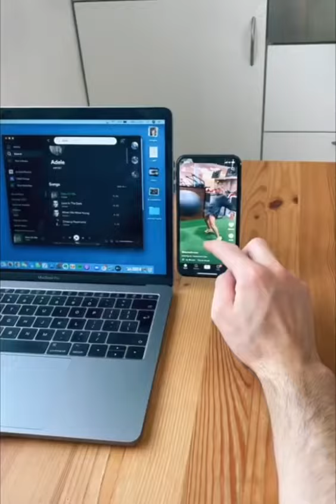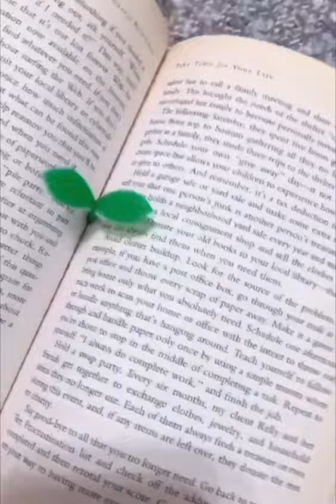Interesting and Useful Gadgets from Tiktok that Will Make People Say "Wow"